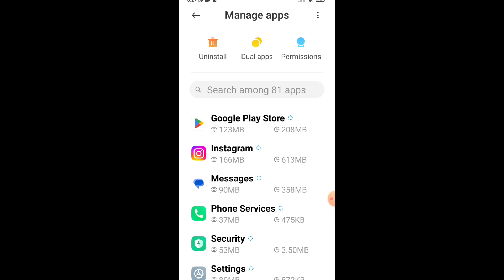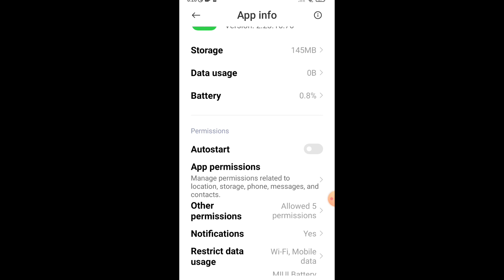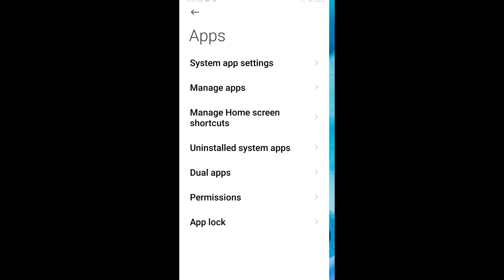WhatsApp Video Call Camera Not Working Problem Solve 😞